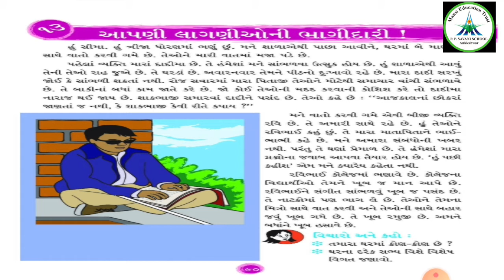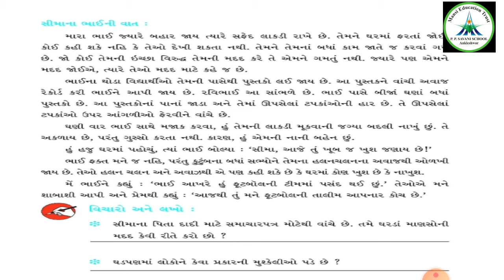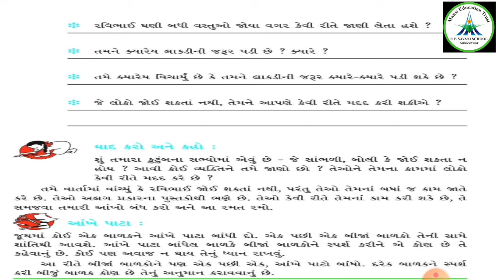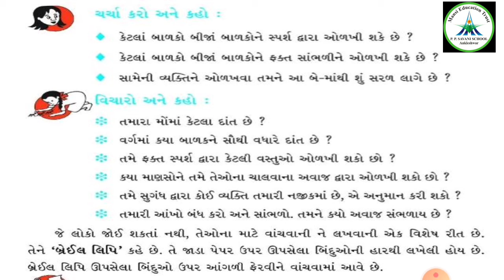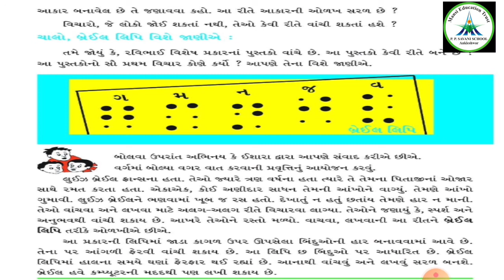Std 3 ||evs||પાઠ:-૧૩ આપણી લાગણીઓની ભાગીદારી!|| vidio:-1|| Date: 01/12/20